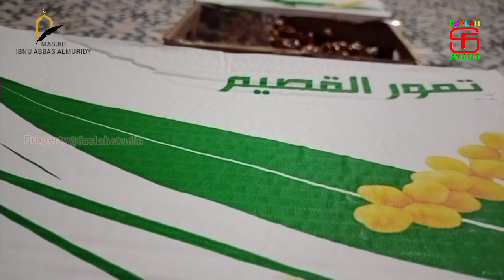Ngaji Pasaran Ramadhan || Kajian Tafsir Munir || K.H. Mahrus Jilid 18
Masjid Ibnu Abbas Almuridy
Kp. Ceger Desa sukadarma kecamatan Sukatani kabupaten Bekasi